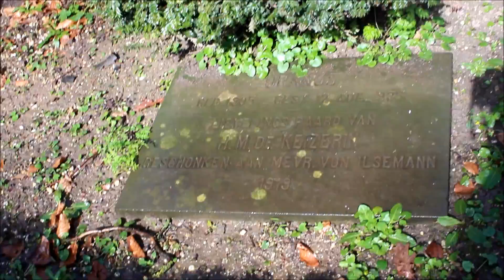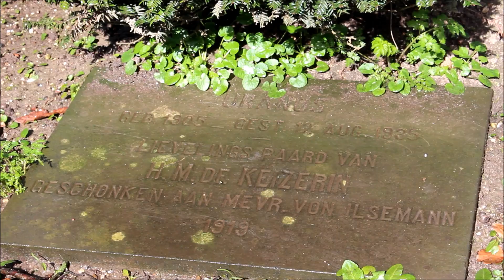A Temporary Home for an Emperor and Empress in Exile: Amerongen Castle in Amerongen, The Netherlands